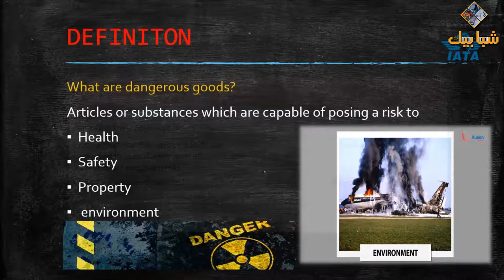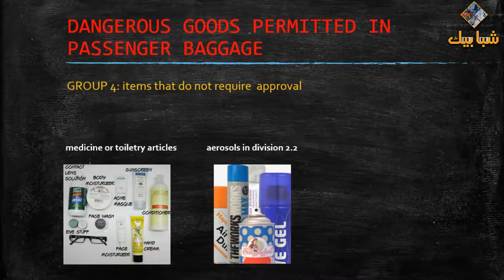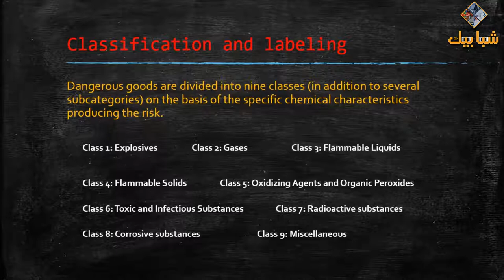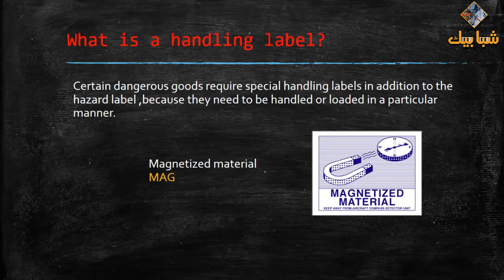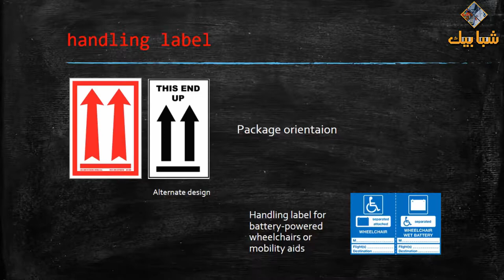dangerous goods summary